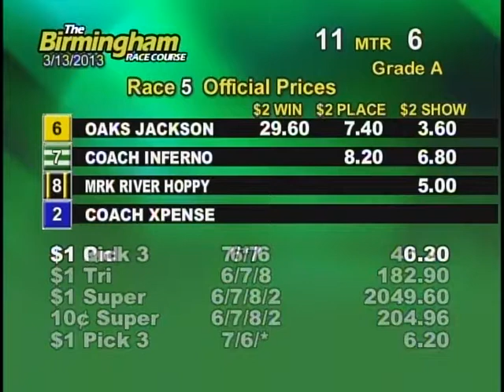03/13/13 Evening Race #5